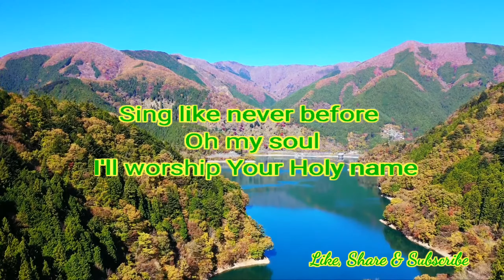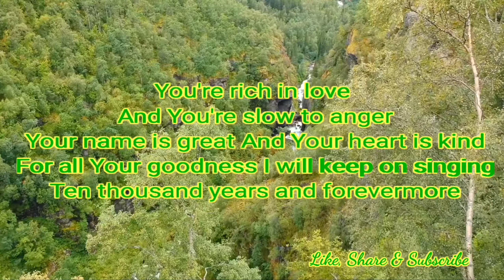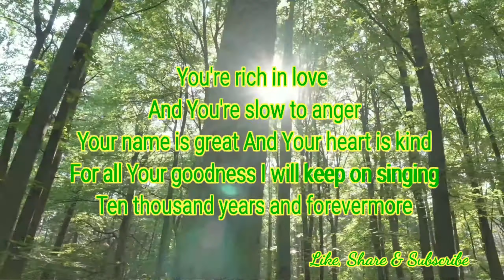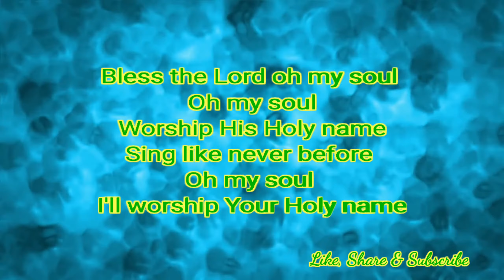BLESS THE LORD || TEN THOUSAND REASONS LYRICS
Hello Friends,

I am 9 years old who is interested in Piano, Cubing, Space Science, Coding,  Drawing, Cooking and playing chess and playing with my pet Rocky.

I need your support to make more awesome videos.

Many Thanks
Aarnav